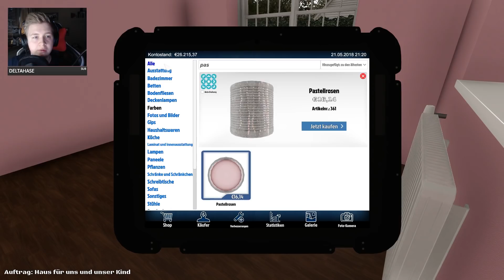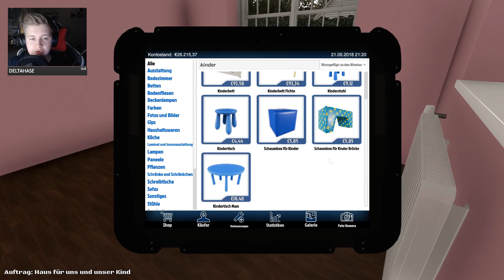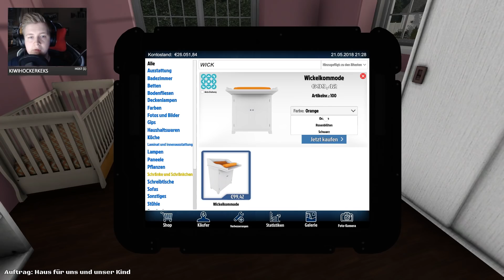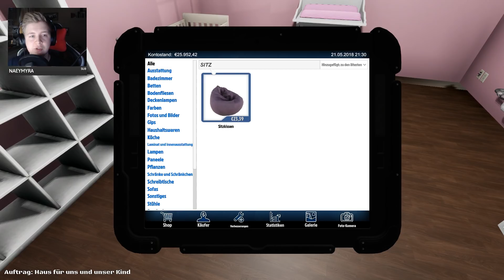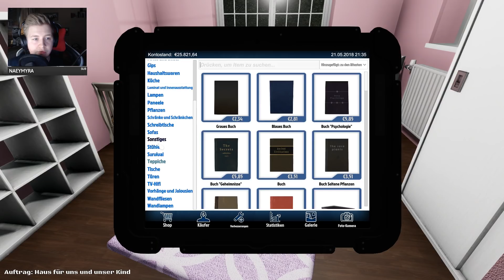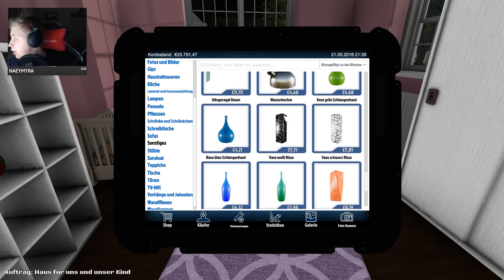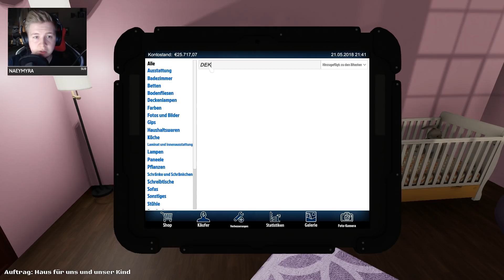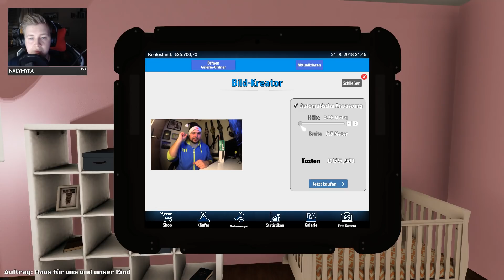Ich bin im Himmel - House Flipper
House Flipper Deutsch German mit Herr Currywurst

Freunde! Warum nicht mal was gemütliches, wie ein Haus renovieren? Das ist jetzt möglich mit der House Flipper Simulation, bei der wir in verschiedenen Aufträgen verschiedenste Aufgaben erledigen. Mal streichen wir ein Zimmer neu oder dürfen es sogar komplett neu einrichten. Trotzdem passieren hier und da die verrücktesten Zufälle. Wird lustig hömma! :D